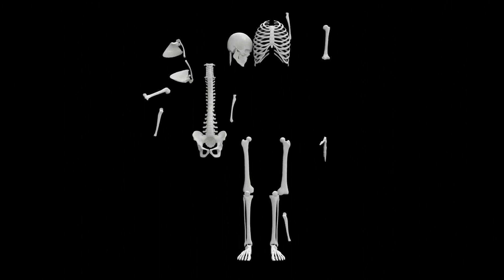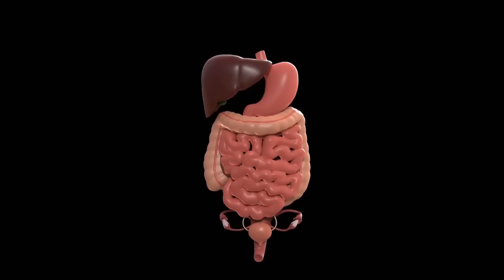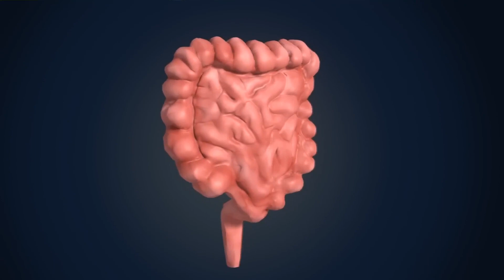Discover the Top Benefits and Risks of Blackcurrant for Your Health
Are you curious about the incredible influence of blackcurrant on the body? Learn how to harness its medicinal potential, from immune-boosting properties to healing teas and infusions. Uncover the surprising benefits and potential harms of this seemingly harmless berry. Dive into this comprehensive video to grasp essential insights about blackcurrant's vitamin-rich composition, its immune-boosting prowess, and its role in preventing various diseases. Explore its versatile uses in folk medicine and gain expert tips on its proper consumption. Whether you're seeking relief from joint pain or aiming to enhance overall well-being, this video holds the key to unlocking the power of blackcurrant. Don't miss out on this vital information – watch now and share it with friends who value natural health remedies!